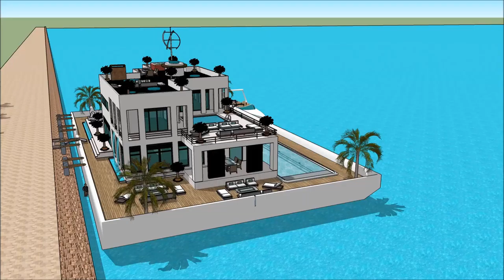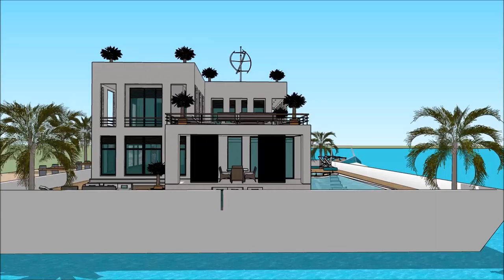Yacht Boat Genoa International Boat Show 2018 luxury yacht legend floating villa with high end livi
The houseboatzania launching an innovative high-end luxury yacht houseboat home design potentially as a display of exhibition of the Yacht Boat Genoa International Boat Show 2018  luxury yacht legend floating villa with high end livi.

The collection of the Houseboatzania concept of Yacht Boat Genoa International Boat Show 2018  luxury yacht legend floating villa with high end livi consists of high luxury and architectural art pieces in minimalism combined with living on the waterfront of the harbour of

The houseboat yacht design has the basis to sustain living with high standards and contemporary structural design at Yacht Boat Genoa International Boat Show 2018  luxury yacht legend floating villa with high end livi with numerous of prospects for excessive living and celebrating the desire of life worldwide: